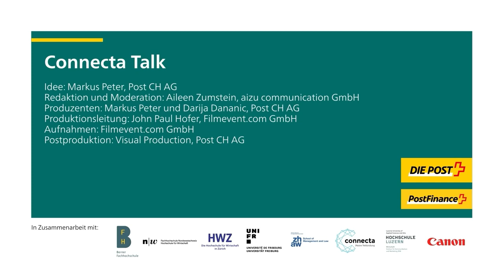BDD21 l Zukunft des Online-Shoppings